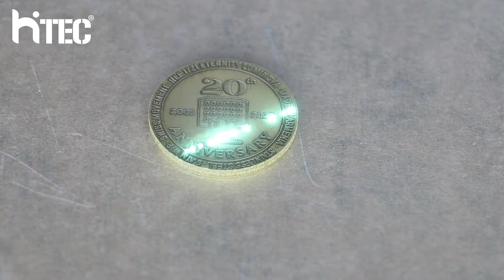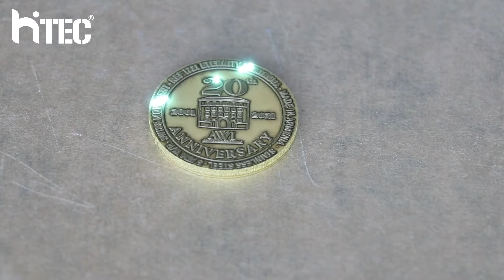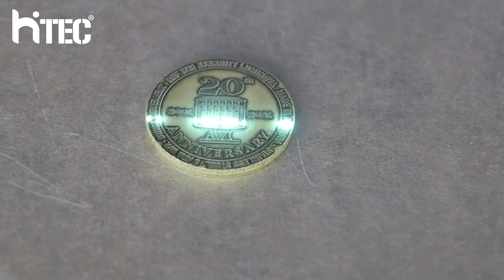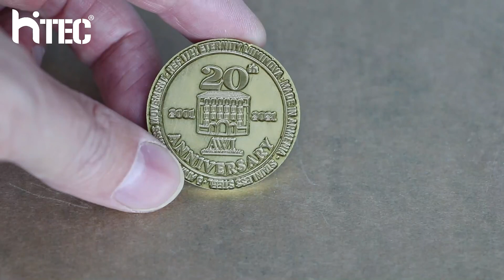Coin Deep Engraving By 2.5D 50w Ezcad3 Fiber Laser Marking Machine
Deep carving of metal coins.
2.5D 50w laser marking machine can normal surface marking, 3D relief deep metal engraving, soft metal cutting ect..